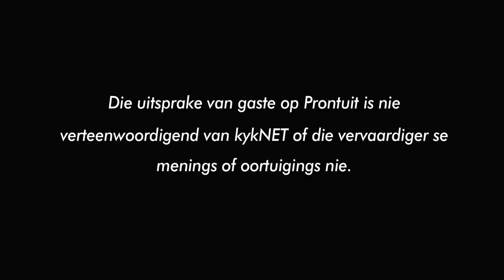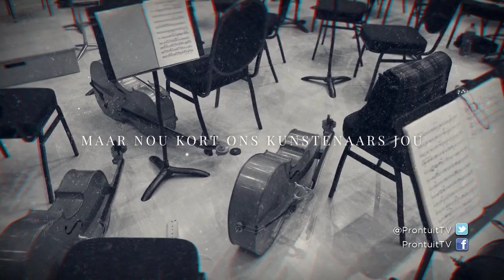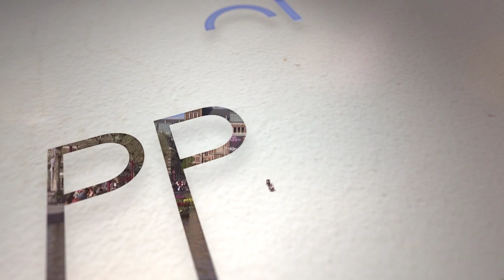PRONTUIT | Die kunste en Covid 19 | Seg 1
Soos talle ander sektore, is die kunste ook kwesbaar gelaat weens die inperking. Buiten die Woordfees is alle kunstefeeste afgestel, gallerye moes hul deure sluit en musici en sangers moes voor virtuele gehore optree om die pot aan die kook te hou weens die inperking. Sal hierdie bedryf ooit na “normaal“ terugkeer en watter uitdagings lê voor?

Like many other industries, the arts have also suffered due to the Covid-19 pandemic. Apart from the Woordfees, many other arts festivals have been cancelled, while galleries have had to close their doors and musicians have had to perform in front of virtual audiences to protect their livelihoods. Will this industry ever be able to return to “normal” and what type of challenges lie ahead?